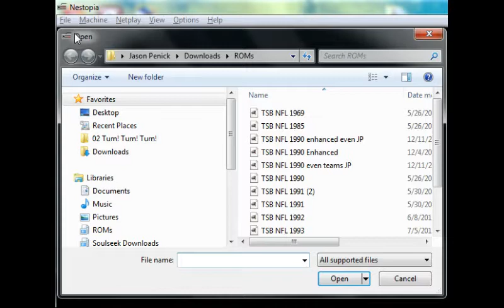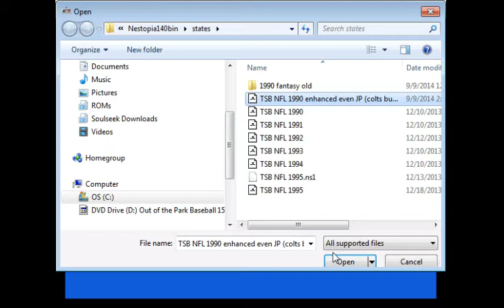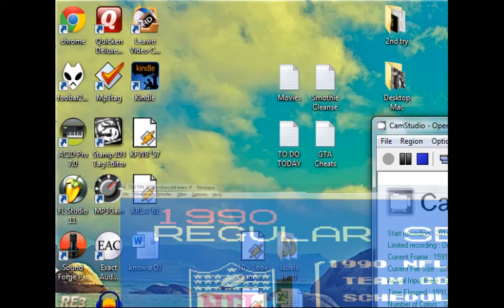Let's Play Tecmo Super Bowl -- Bucs Vs. Bears -- Tecmo 101 (ep 01)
Join your host J-Pinnacle as he examines the ins and outs of the greatest video game of all time (according to ESPN). [more]

You'll enjoy learning skills you need to take your tecmo game to the next level, as well as some light hearted humor and insightful color commentary.